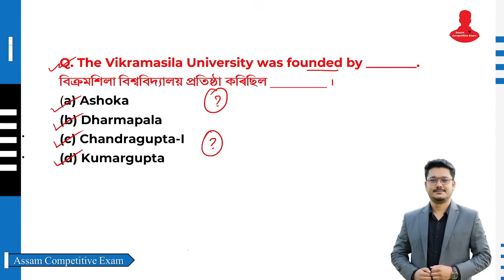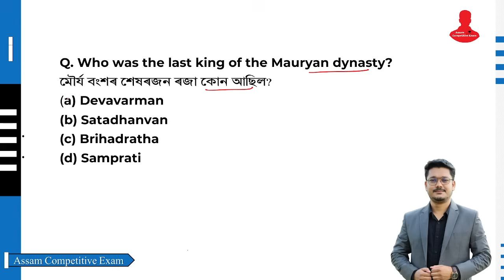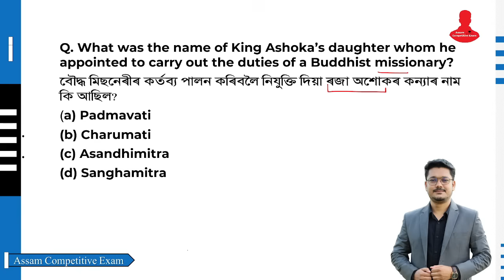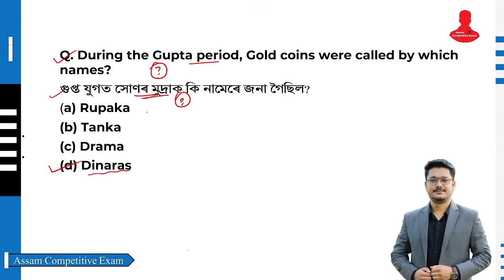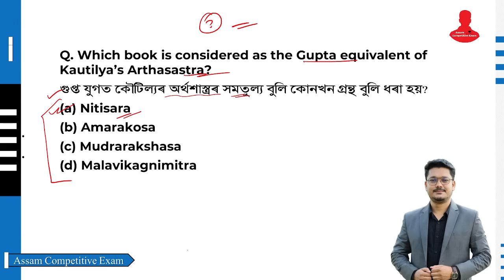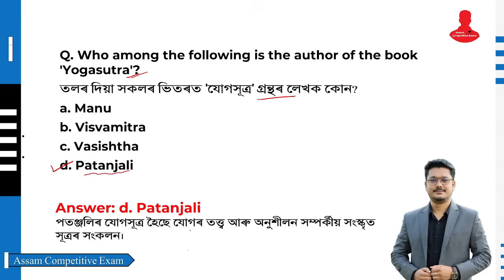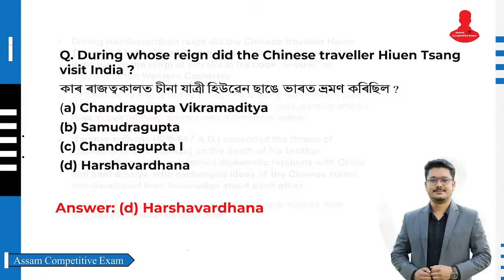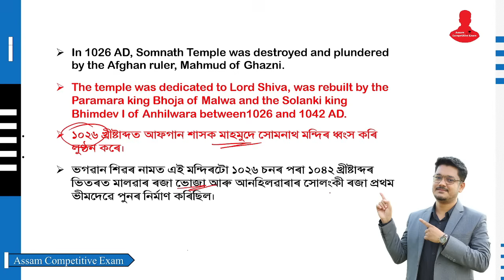ADRE 2.0: Indian History - 4 for All Assam Govt. recruitment | Assam Competitive Exam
Join ✅ All in One Assam General Knowledge (Test Series):
Link: 👇🏻👇🏻👇🏻

ADRE 2.0: Indian History for All Assam Govt. recruitment | Assam Competitive Exam

In this comprehensive video, we have compiled an extensive collection of static Multiple Choice Questions (MCQs) specifically tailored for all aspiring candidates preparing for various competitive exams in Assam.

This video series a wide range of topics, encompassing history, geography, economics, politics, culture, and more, to provide you with a holistic learning experience. These MCQs are designed to enhance your knowledge and boost your confidence in tackling the static portion of the Assam competitive exams.

By watching this video, you will:

Enhance your understanding of Assam's history, geography, and culture.
Deepen your knowledge of important economic and political aspects.
Learn valuable facts and trivia about Assam.

Join us